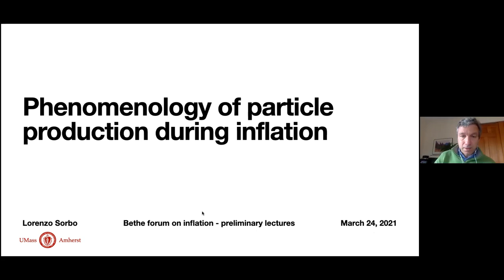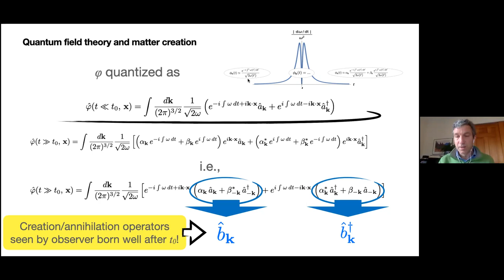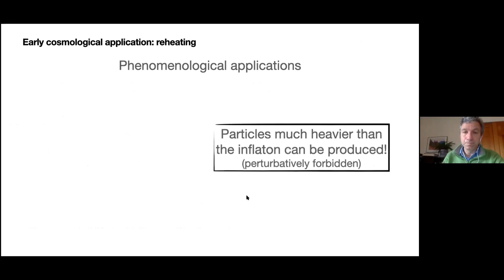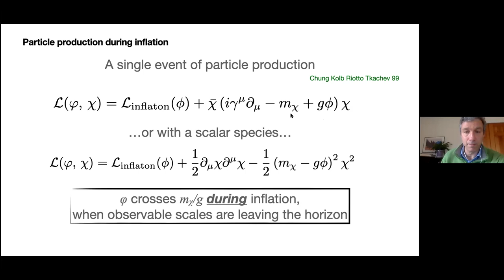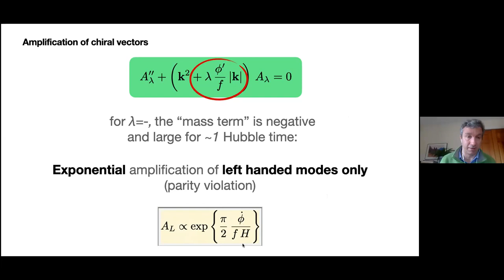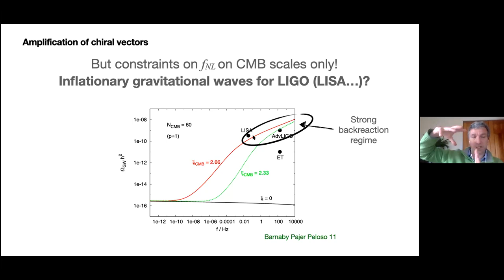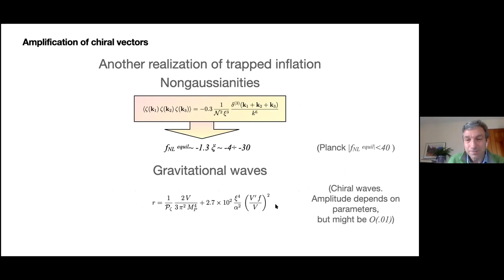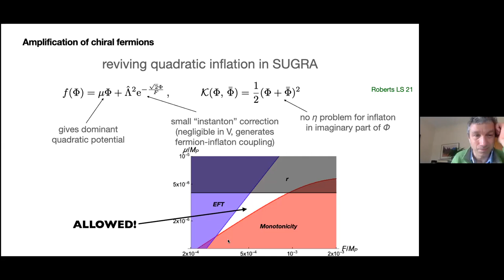Phenomenology of particle production during inflation by Lorenzo Sorbo